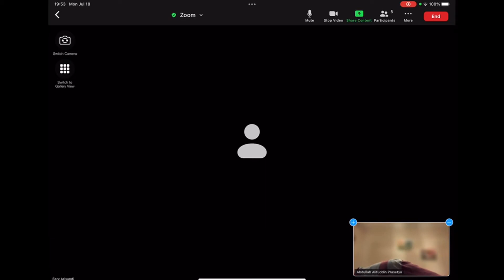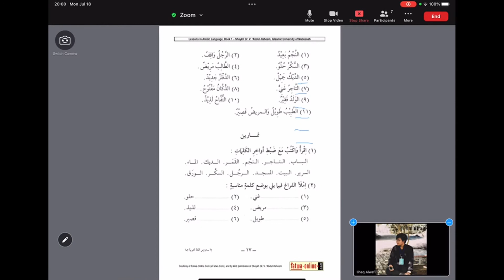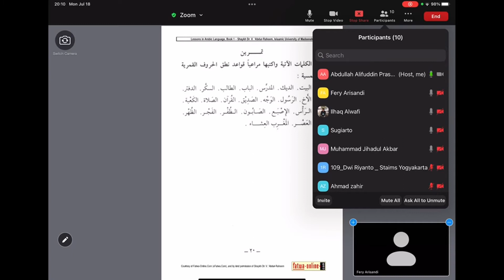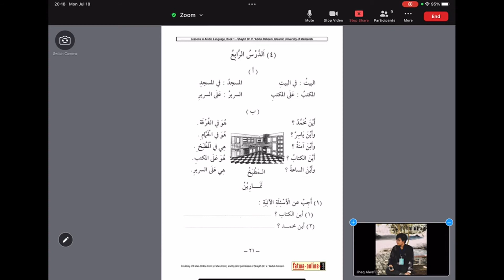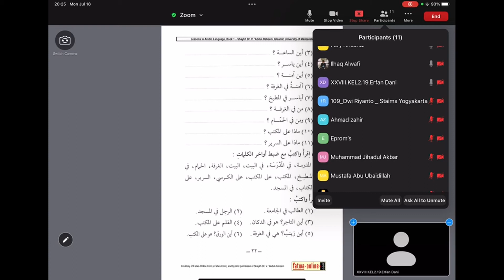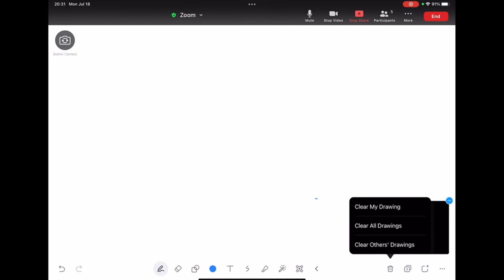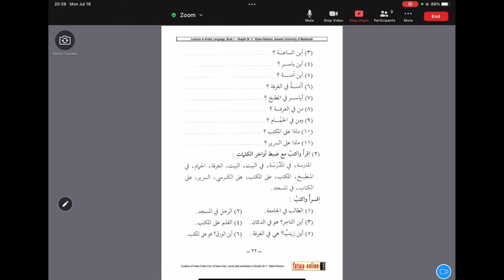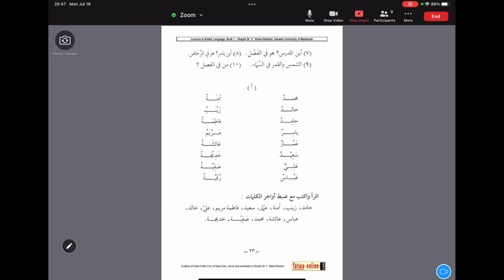MBA-BAHASA ARAB IKHWAN Pertemuan 3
Pelajaran Durusul Lughah Jilid 1 pertemuan 3